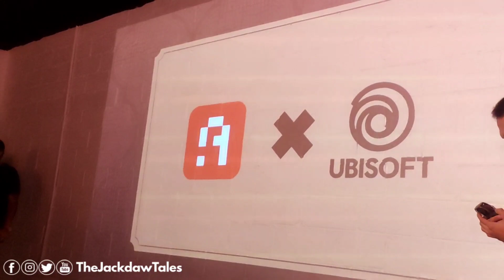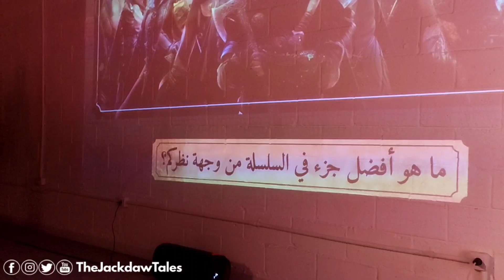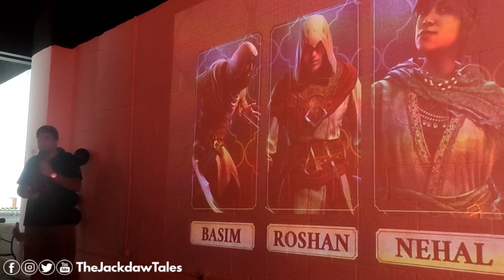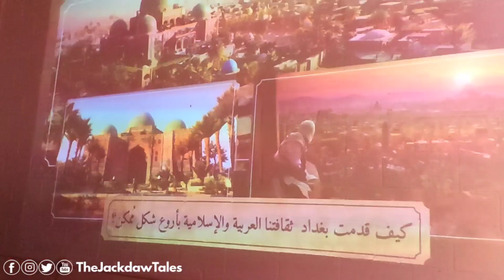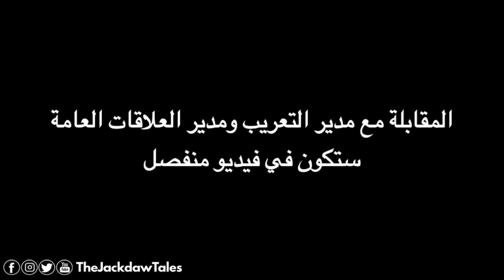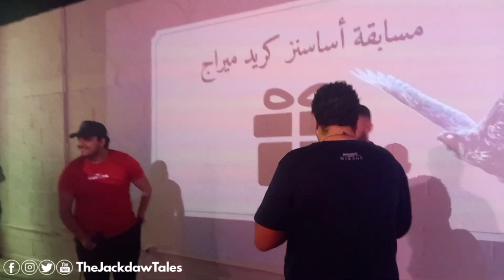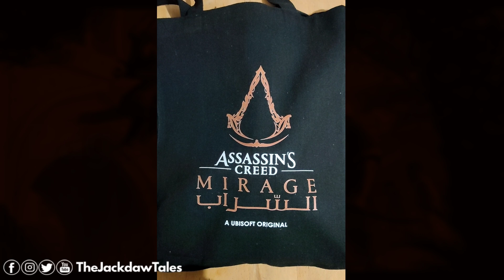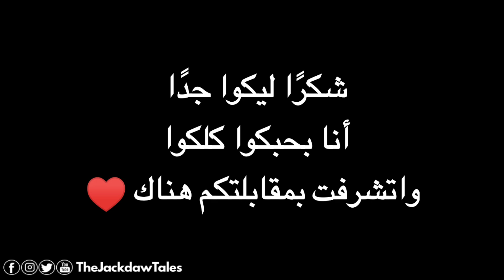احتفالية إطلاق أساسنز كريد ميراج في مصر بالكامل بجميع الفقرات والجوائز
أتمني لو استفدت من المعلومات دي تدعمني بلايك للفيديو واشتراك في القناة، وبشكركم على دعمكم المستمر، ومتنساش تتابع صفحتنا على فايسبوك لإن هي الأساس.

أساسنز كريد ميراج,
اساسنز كريد الجديدة,
اساسن كريد ميراج,
إياد نصار,
إياد نصار اساسن كريد,
assassins creed,
assassin's creed,
هل لعبة assassin's creed حرام,
ِassassin's creed syndicate,
اساسن كريد موبايل,
اساسن كريد في العراق,
تسريبات اساسن كريد,
assassin's creed origins هكر,
assassin's creed origins هكر لعبة,
من هم assassin's creed,
افضل نسخة assassin's creed,
نهاية assassin's creed valhalla,
assassin's creed valhalla نصائح,
نار حراق assassin's creed,
نهاية لعبة assassin's creed odyssey,
نغمة assassin's creed,
assassin's creed valhalla نهب وينلوكان,
assassin's creed valhalla نهر سيفيرن,
assassin's creed ملخص,
assassin's creed مدبلج,
assassin's creed موبايل,
assassin's creed مصر,
assassin's creed موسيقى,
assassin's creed للاندرويد,
assassin's creed للاجهزة الضعيفة,
assassin's creed للكمبيوتر,
assassin's creed للجوال,
assassin's creed العاب,
assassin's creed للايفون,
قصة Ezio كاملة,
اجزاء اساسن كريد كلها بالترتيب,
قصة شاي كورماك وحفيده,
نهاية حياة إدوارد كنواي,
نهاية حياة اتزيو,
افضل العاب assassin's creed للاندرويد,
افضل العاب assassin's creed للاجهزة الضعيفة,
تحميل assassin creed للكمبيوتر,
تحميل assassin creed لمحاكي ppsspp,
لعبة assassin's creed,
assassin's creed تحميل,
assassin's creed تحميل للكمبيوتر,
assassin's creed تختيم لعبة,
assassin's creed ترتيب,
assassin's creed تقييم,
assassin's creed تسريبات,
تختيم assassin's creed 1,
تختيم assassin's creed 2,
تحميل assassin's creed unity,
تختيم assassin's creed 3,
تعريب assassin's creed revelations,
تعريب assassin's creed 1,
تعريب assassin's creed 3,
تعريب assassin's creed brotherhood,
تختيم assassin's creed iii,
تعريب assassin's creed 2,
assassin's creed بندريتا,
assassin's creed بلايستيشن 3,
assassin's creed بالعربي,
اساسن كريد وادي الجنيات,
اساسن كريد اليابان,
اساسن كريد ميراج,
اساسنز كريد الصين,
اساسن كريد الادلة والاحاجي,
اساسن كريد اوديسي وريث الذكريات,
اساسن كريد ارق وقلق,
أساسنز كريد,
أساسنز كريد فالهالا,
أساسنز كريد سنديكيت,
أساسنز كريد 4 بلاك فلاغ,
أساسنز كريد 3,
أساسنز كريد ريفليشنز,
أساسنز كريد أوريجنز,
أساسنز كريد أوديسي,
أساسنز كريد 2,
أساسنز كريد روغ,
اساسن كريد هيثم,
اساسن كريد هند,
اساسن كريد برذر هود,
تختيم اساسن كريد برذر هود,
تختيم لعبه اساسن كريد برذر هود,
assassin's creed سلسلة,
اساسن كريد فالهالا اون لاين,
اساسن كريد فالهالا طلاء البناء,
طريق الخطأ اساسن كريد,
اساسن كريد صيد السمك,
صياد الوحوش اساسن كريد,
شرح assassin's creed,
شرح اساسن كريد,
شرح assassin's creed odyssey,
اساسن كريد سوني 3,
اساسن كريد سوني 5,
اساسن كريد سنديكيت جاك السفاح,
اساسن كريد سنديكيت اسرار لندن,
اساسن كريد سنديكيت حل لغز القديس بولس,
اساسن كريد سوني 4,
اساسن كريد سنديكيت تختيم,
اساسن كريد سيدة الغابة,
اساسن كريد سوني 2,
اساسن كريد سنديكيت الملابس,
اساسنز كريد سنديكيت,
اساسن كريد فالهالا زيادة الادرينالين,
اساسن كريد فالهالا زواج ايفور,
زيزوتايقر اساسن كريد,
اساسن كريد ريفلوشن,
اساسن كريد روغ,
اساسن كريد روج ريماستر,
اساسن كريد ريفليشنز,
اساسن كريد ريماستر,
اساسن كريد روج تختيم,
اساسن كريد روج xbox 360,
اساسن كريد روغ ريماستر,
اساسن كريد حرب السفن,
اساسن كريد حل لغز القديس بولس,
اساسن كريد حصار باريس,
اغاني اساسن كريد حماسية,
هل لعبة اساسن كريد حرام,
assassin's creed 100 حقيقة,
assassin's creed مدبلج,
اساسن كريد جزء 1,
اساسن كريد جديد,
اساسن كريد جميع الاجزاء,
اساسن كريد جوال,
اساسن كريد جيمر سناك,
اساسن كريد جزء 4,
اساسن كريد جديدة,
اساسن كريد جزء جديد,
جميع سلاسل اساسن كريد,
اساسن كريد الجزء القادم,
assassin's creed الجزء الثاني,
اساسن كريد ثلاثية ازيو,
اساسن كريد تحميل,
اساسن كريد تسريبات,
اساسن كريد تريلر,
اساسن كريد بترتيب,
اساسن كريد تيم فيصل,
اساسن كريد تربل باك,
فالهالا اساسن كريد تختيم,
تختيم اساسن كريد,
تختيم اساسن كريد 1,
اساسن كريد بلاك فلاق سوني 4,
اساسن كريد بلي 3,
اساسن كريد بلاك فلاق تختيم,
اساسن كريد بلاي ستيشن 3,
اساسن كريد بلاك فلاق اون لاين,
ادوارد كنواي,
اساسن كريد بندريتا,
اساسن كريد الجديده,
اغنية اساسن كريد,
اساسنز كريد 00,
اساسنز كريد 01,
سلسلة لعبة اساسن كريد,
تجربه لعبه اساسن كريد,
1 assassin's creed,

Music Copyright:

Podcast Background Music for Vlogs While Talking sad - TALK#6